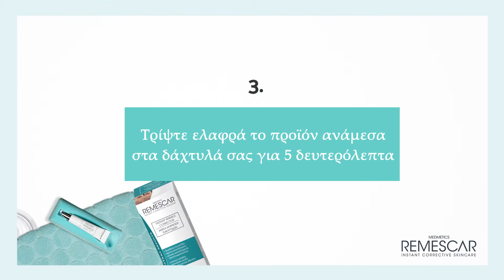Remescar Instant Wrinkle video εφαρμογής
Η Remescar Instant Wrinkle Corrector μειώνει τις ρυτίδες σε όλο το πρόσωπο μέσα σε λίγα λεπτά με μόνο μία εφαρμογή.
Άμεση μείωση έως και 84%!